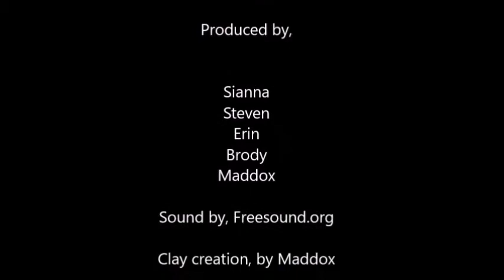I Like Turtles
Stop-motion video challenge created by Stephen, Maddox, Brody, Sianna, and Erin.

Amazing work, everyone!